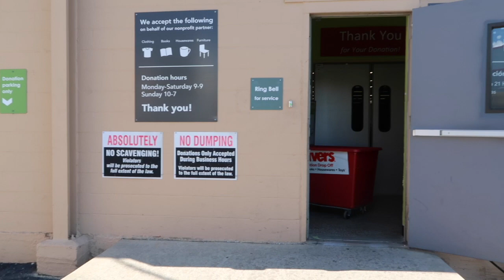Donando cositas en la segunda/ Trabajando y nos corrieron!!!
Escribenos a

El canal de mis hijas